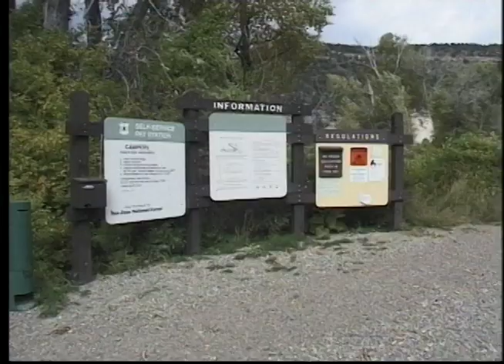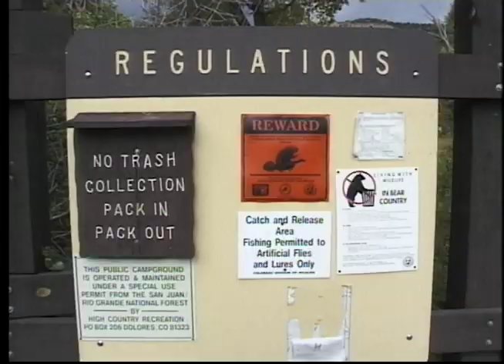フライフィッシング第1話 佐藤成史Vol.4 ドローレス・リバー（全6話）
黄金に輝く渓　コロラド州ドローレス・リバー
　河畔に生い茂るコットンウッドとオークが黄葉する10月、コロラド州南部のドローレス・リバーは黄金色に輝く。この光に満ちた流れを佐藤成史さんが、地元テルライド在住のフライフィッシャー、ジョン・ダンカン氏と釣る。サイズからは考えられないパワーを見せつけるレインボーや、風景の色をそのまま写し取ったような体色のブラウン。ダンカン氏はコロラド州では最も難しいマッチング・ザ・ハッチと評するフラットな流れでのベイティスとミッジの釣り。またシビアな状況の中で、佐藤さんがマッチング・ザ・ハッチの釣りをあますところなく披露。さらにはダンカン氏がライズがない時の釣り方など地元ならではの裏技的テクニックも解説してくれる。全米でも屈指のロケーションの素晴らしさでフライフィッシャーを魅了するドローレスの魅力がいっぱい詰まった映像は必見。